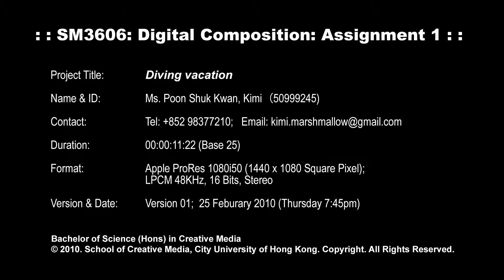Image composition Summer vacation